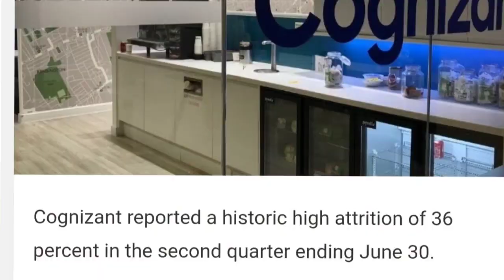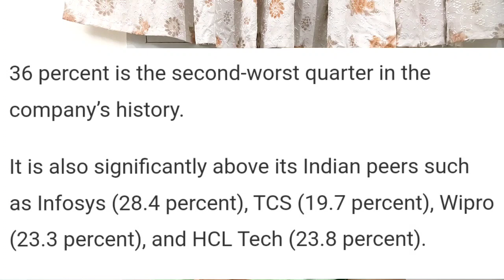1.2 lakh Employees Resigned from Cognizant in 90 days|Historic Attrition Rate in IT|Reason Why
Here’s what you need to know – I use this channel to guide people about Interview Process, Career Tips, Domain Overview and Career Guidance.
You can find topics related to Career Tips, Interview Tips and Guidance, Health Care Domain Related Job Overview(PV, CDM, Clinical research) , Company Insights, Salary and Growth and many more.

#1.2 lakh employees resigned from cognizant
cognizant attrition rate
highest attrition
mnc resignation